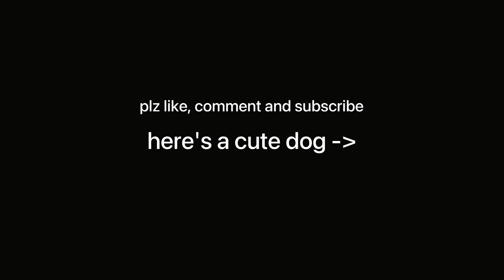Behind the Scenes of a PUMA Athlete Photoshoot ft. Chandler Smith + Sam Kwant (kinda) - Day 3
Special gracias to:
PUMA Performance
Primal Mobility  - Use code “WHATISUPANNIE” for a free week in the app

Dope ish I’m wearing in this video:
EVERSCULPT High Waist Full-Length Women's Training Leggings